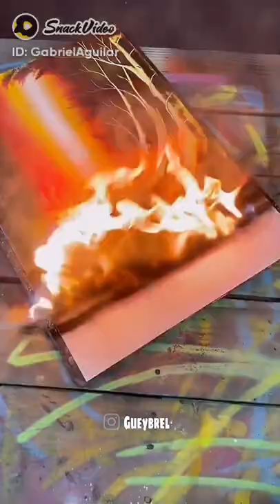painting lovers🎉❤️❤️❤️spray arts